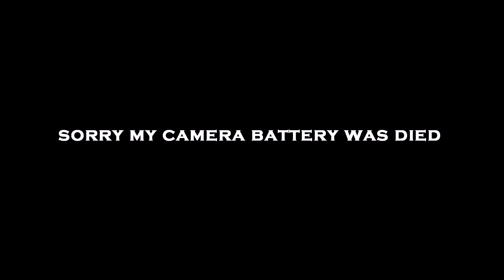TIME PASS RIDE IN A AWESOME WEATHER | VLOG 18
This Vlog I shoot for share my daily experience with you guys.. So if you like the video please make sure Smash the like button or subscribe my channel i made a good content for you..